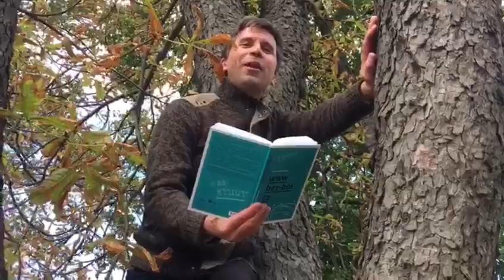BookTubering: Bez bot (Ivona Březinová)